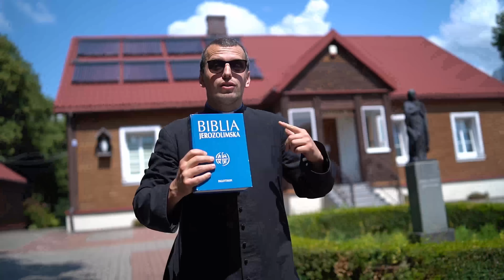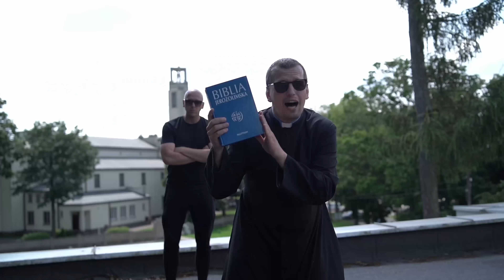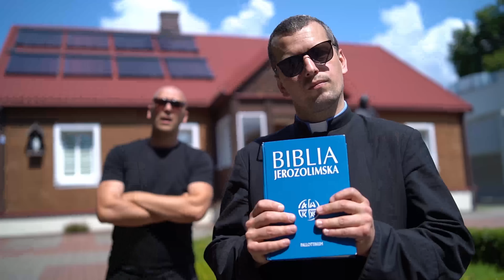ELUWINA!!! Wersja KATOLICKA Ks ADAM i HERES (Parodia)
Przeróbka utworu Kacper Blonsky - ELUWINA!!!